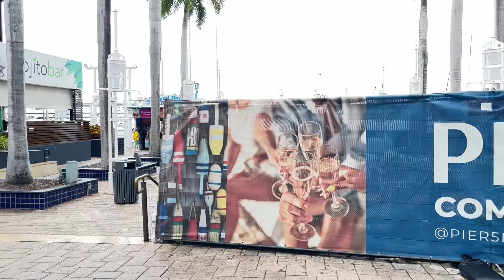Un día de ☔️ Bayside Marketplace Tours #1